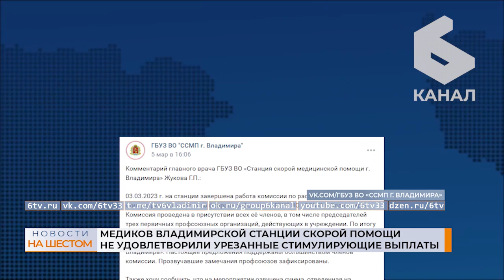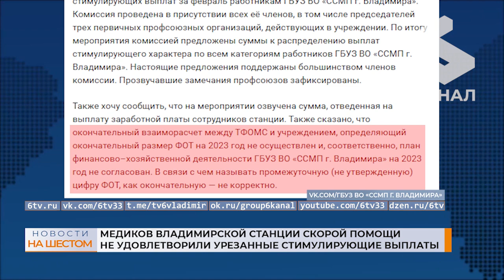Медиков Владимирской станции скорой помощи не устроили урезанные стимулирующие выплаты